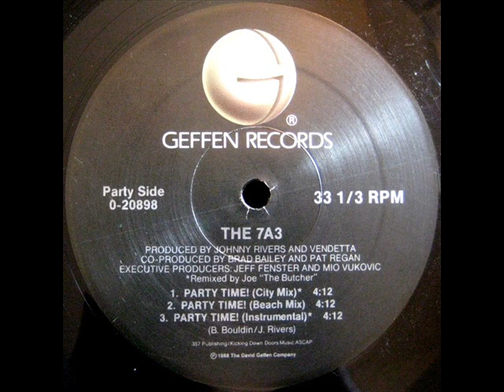7A3 - Party Time (City Mix)